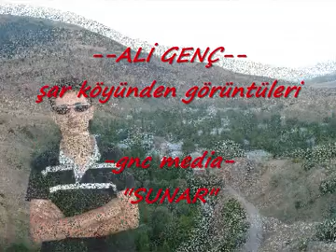Şar Köyü 2010 Yılı (Şar Comana TV)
Kaynak: Ali GENÇ